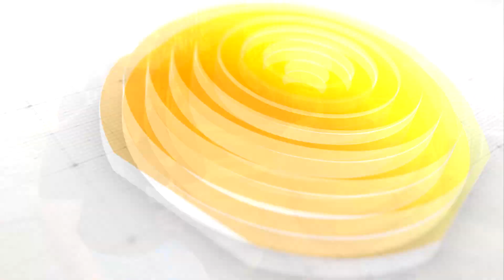“Jovem Agricultor do Futuro” Sindicato Rural promove encontro emocionante de ex-alunos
Programa “Jovem Agricultor do Futuro”